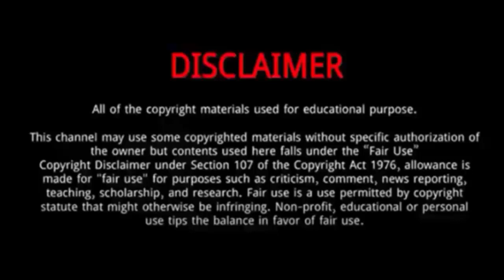Wallace Chung || 12 Things You Didn't Know About Wallace Chung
Wallace Chung is a Hong Kong actor of Hakka ancestry.
He was born in Hong Kong, on 30th November 1974 to a middle class Chinese business family.
While his family business was good during Wallace’s early years, he was a dreamer and dreamed of becoming an actor by all his heart.
That dream continued to be with him all through his childhood and early teenage years.
Pretty good in the academics as well, he was a sincere student during his school days, and participated in extracurricular activities, such as sports and theatrical plays.
During all this time, the dreams of becoming an actor were getting all the more intense.